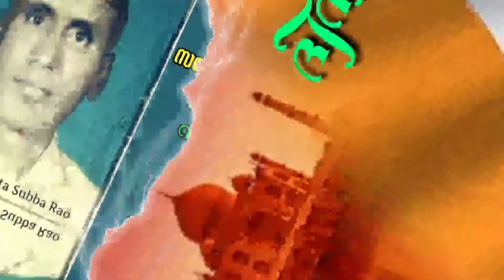Pydimarri Venkata Subba Rao was the composer of the National Pledge of India.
Subba Rao composed the National Pledge in Telugu in 1962 while he was serving as the District Treasury Officer of Vishakhapatnam District of Andhra Pradesh. He was a close associate of the nationalist leader Tenneti Viswanadham, who forwarded the pledge to the then Education Minister of Andhra Pradesh, P.V.G. Raju who was also known as the Raja Saheb of Vizianagaram.[1] Raju directed all the schools in the district to have the students take the pledge and it was subsequently taken up at the national level. The Advisory Committee of the Department of Education, Government of India at its meeting in Bangalore in 1964 decided to introduce the pledge in all schools nationally from 26 January 1965. The Government of India had it translated into seven languages and directed that it be taken in schools every day.[2] Curiously, Subba Rao himself remained unaware of the status of this pledge as the National Pledge. It was only when, after his retirement, he happened to hear his granddaughter read the pledge from a textbook that he and his family realised this. The records with the Union Human Resources Development Ministry also record him as the author of the Pledge although his family's letters to the central and state governments remained unanswered until his death in 1988.